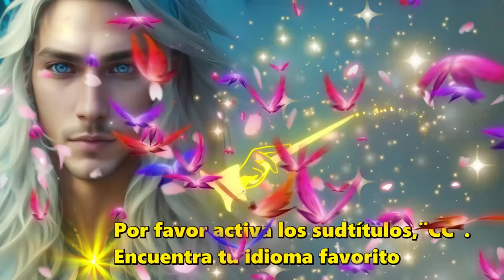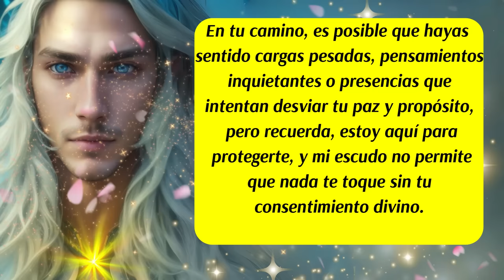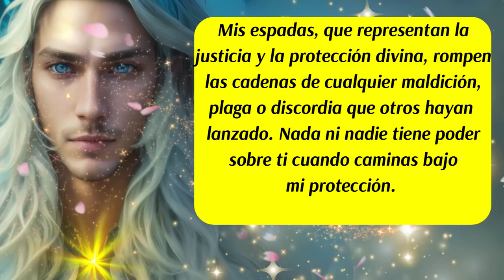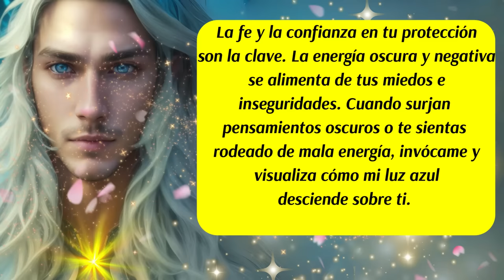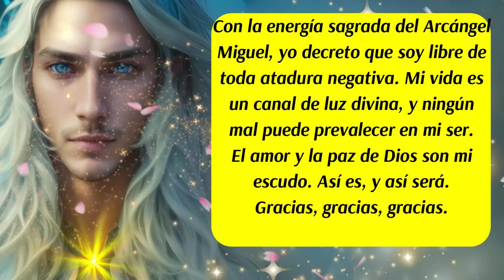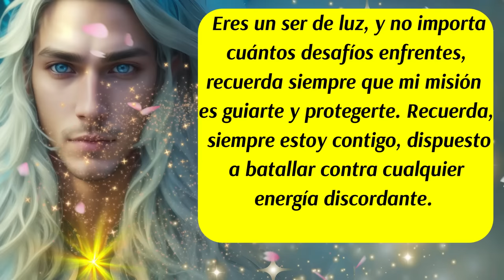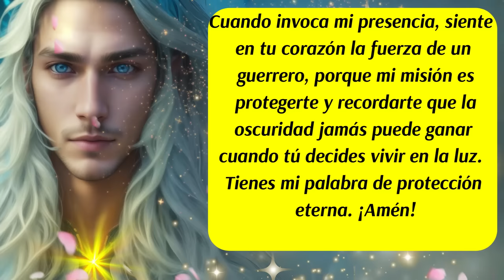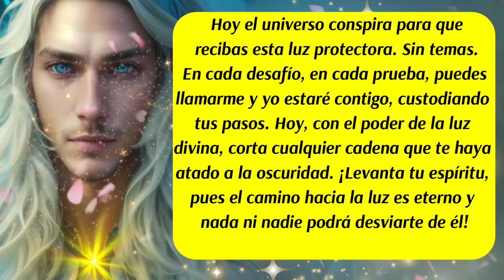💌Mensaje del Arcángel Miguel 🛑Elimina Maldiciones, Plagas y Energías Oscuras y Atrae Protección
00:00 Inicio y presentación
00:29 Mensaje del Arcángel Miguel (1)💙
01:07 Mensaje de las Energías Angelicales
01:35 Mensaje del Arcángel Miguel (2)💙
02:42 Consejo Urgente
03:53 Decreto de Protección
05:17 Código Sagrado del día
06:35 Mensaje de tu Ángel de la Guarda
07:19 Mensaje del Arcángel Miguel (3) 💙
08:33 Despedida✅¿Te sientes rodeado de energías oscuras o negativas? Invoca al Arcángel Miguel con este mensaje sagrado y poderosa oración. Este video te guiará en un proceso de limpieza y protección que disuelve maldiciones, energías discordantes y cualquier sombra en tu vida. . Repite el código sagrado 4444 para reforzar la protección divina."
ISRC: USUAN1100748
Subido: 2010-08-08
✅Link de la página